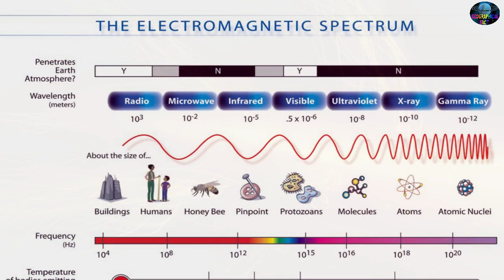what is light | prakash kya hai | light wave or particle IN HINDI |dhruvrathee Geographical Fact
Prakash kya hai.prakash wave hai ya particle  hai
what is light ! light wave or particle

The main purpose of this channel is that all the questions and facts of geography will be shown with animation in very easy language. Will try to explain through video. The information given on this channel will be shown only after thorough verification. If after this the information seems wrong, then inform by commenting on this channel. Full attention will be given to the community guide line of the YouTube channel.

 इस चैनल का मुख्य उदयेश है  भूगोल के सभी प्रश्न और फैक्ट को एकदम आसान भाषा मे एनिमेशन के  साथ दिखाया जायेगा । वीडियो के माध्यम से ब्याख्या करने की कोशिश किया जायेगा। इस चैनल पर दी हुयी जानकारी को पुरी तरह  वैरीफाई करने के बाद हीं दिखाया जायेगा ।  अगर इसके बाद जानकारी गलत लगता हैं तो इस चैनल पर कमेंट कर के सूचित करे। तुरंत उस कांटेन्ट को देख कर सुधारा जायेगा। यूट्यूब चैनल के कमुनिटी गाईड् लाइन के पुरी तरह ध्यान दिया जायेगा।

fallowed link.

Geographical Fact